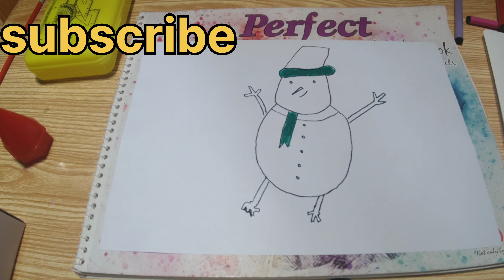how to make Santa...... easy drawing